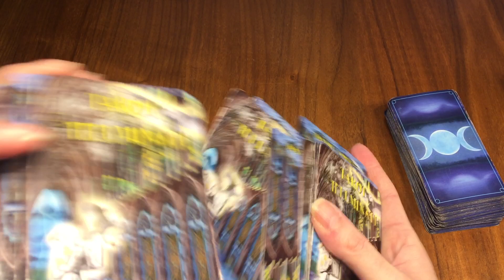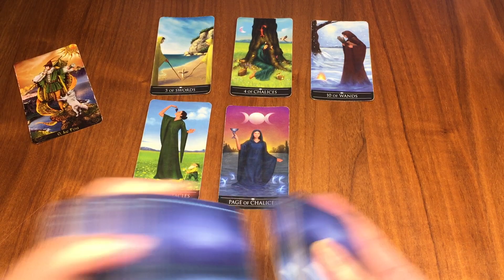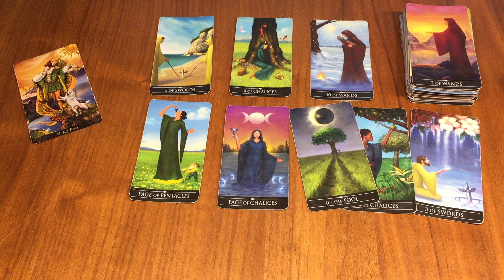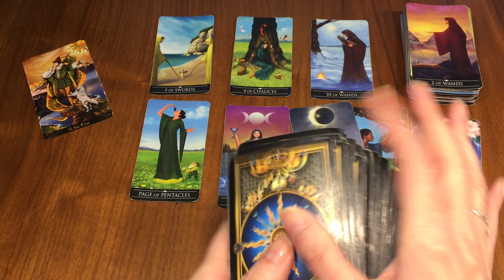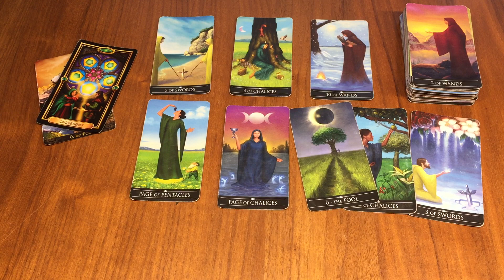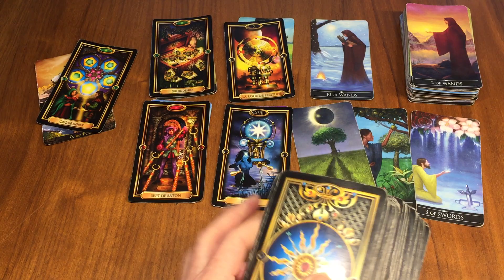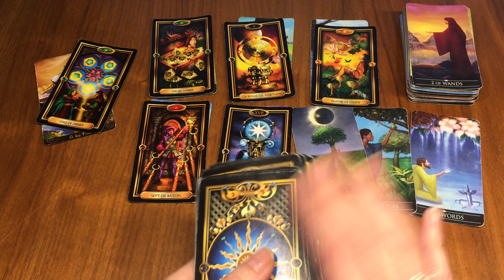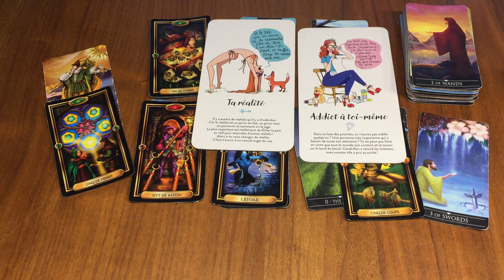Gémeaux Semaine du 30 Janvier au 5 Février ✨N’ayez pas peur de l’inconnu